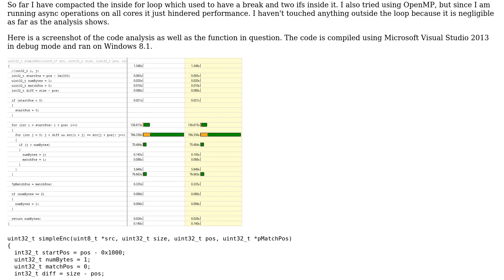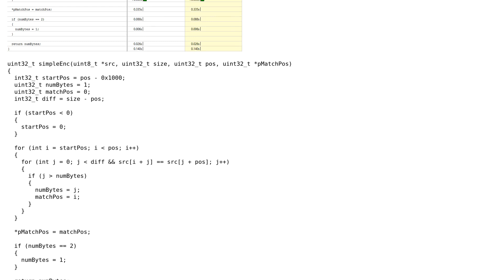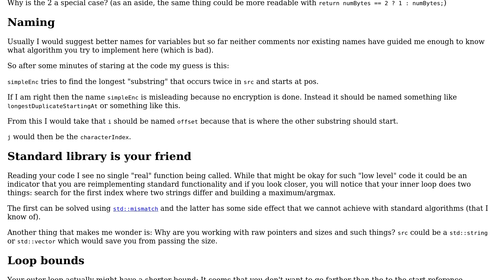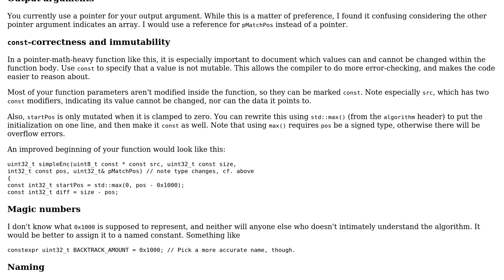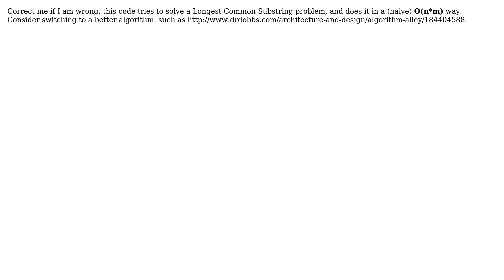Code Review: Optimizing nested loop in run length encoding function (4 Solutions!!)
Code Review: Optimizing nested loop in run length encoding function

With thanks & praise to God, and with thanks to the many people who have made this project possible! | Content (except music & images) licensed under CC BY-SA | Music | Images & others | With thanks to user vnp user ozdrgnaDiies user Nobody moving away from SE user Jamal user Aurelius and the Stack Exchange Network Trademarks are property of their respective owners. You are responsible for your own actions.